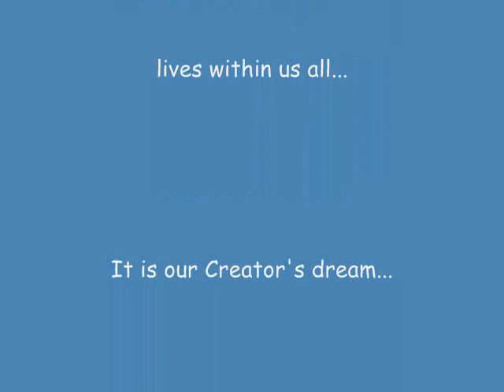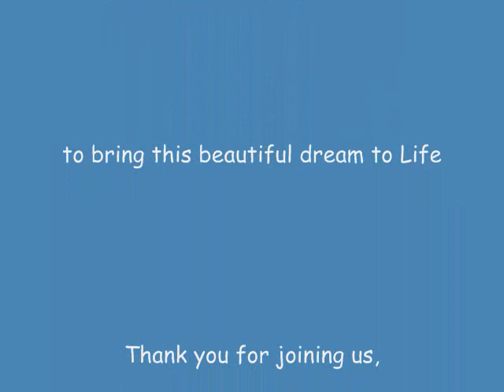"The Cove" From Hatred to Healing...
This is a call to action in response to the very powerful documentary "The Cove", which reveals the brutal way dolphins are being treated in Japan.

TAKE ACTION:
There are many actions to take, and Love is the most powerful force in the world. Ho'oponopono is one powerful way that YOU can do right now to raise the energy of the Human/Dolphin Connection.

Please join us in envisioning a global human/dolphin alliance of mutuality and respect.

Planetary Partner's mission is awakening, aligning and celebrating our collective love of life. With our love united, we are the most powerful force in the Universe. Thank you for aligning your love with ours for a happier, healthier world.

Join our Facebook group, 'Celebrating Dolphins - Dolphin Lovers Unite' for ongoing news and online healing meditations/visualizations.

And join our Planetary Partners newsletter for upcoming dolphin trips, transformational workshops and inspirational messages + videos.

Your love is literally changing our world!

Namaste!